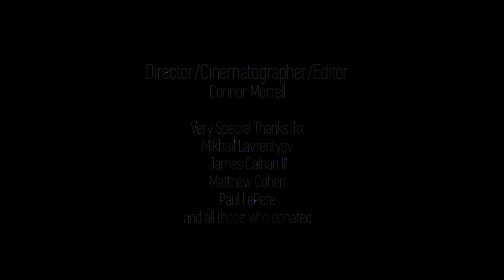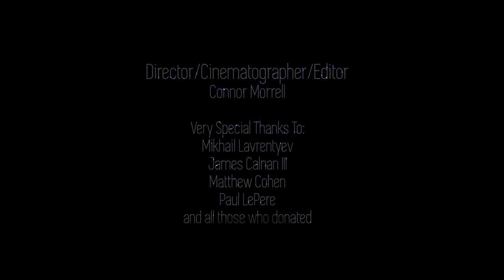Light's Journey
My final production film made at Keene State College.  The production of this film was a trip, both figuratively and literally.  Thanks to James Calnan III and Mikhail Lavrentyev, we were able to go on a journey that brought us all the way to LA and some truly breathtaking scenery.  Over 20,000 photos were taken on our trip and here is the final outcome.